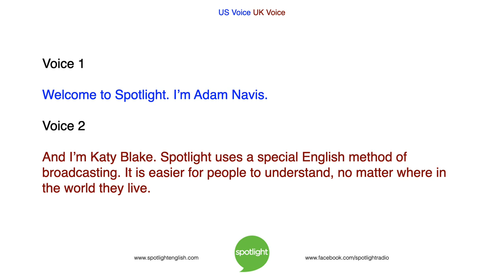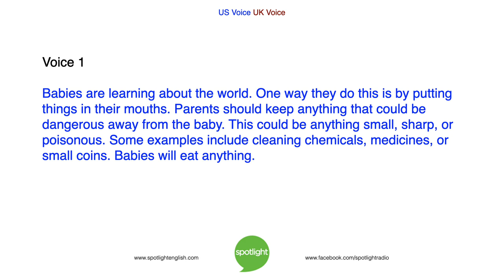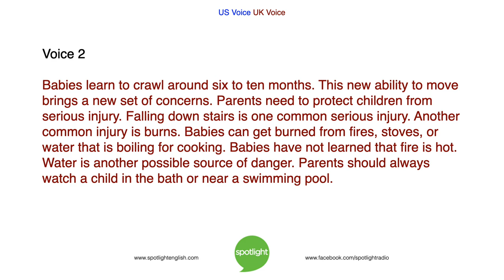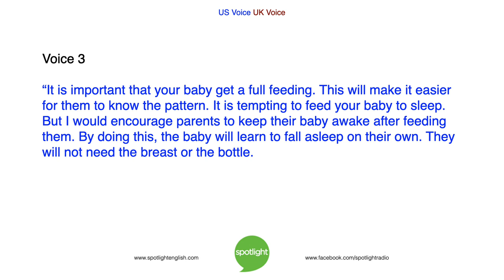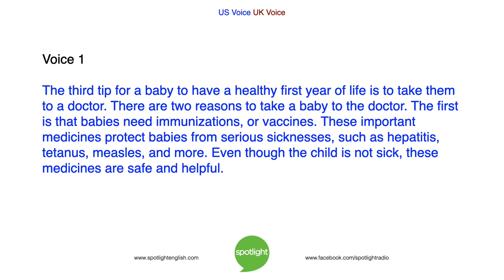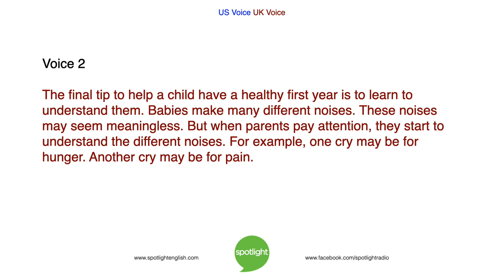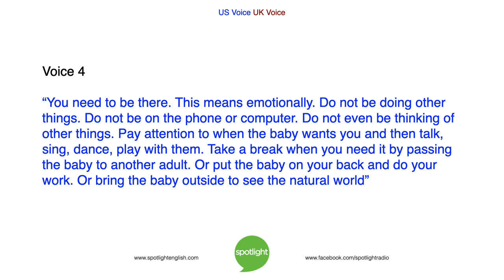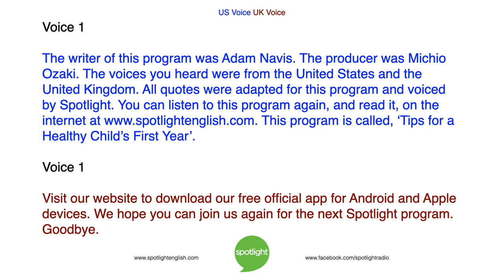Tips for a Healthy Child’s First Year | practice English with Spotlight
Adam Navis and Katy Blake share simple tips for keeping a new child safe and healthy. This is the second program in our Tips for Healthy Living series.